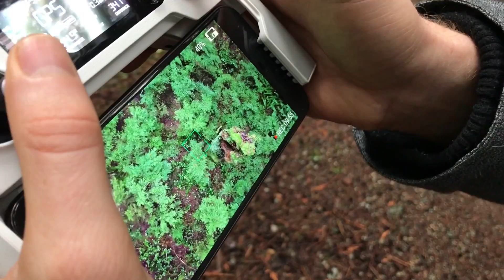Vlog 006, magic and lights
Mavic pro footage, pure magic and lights